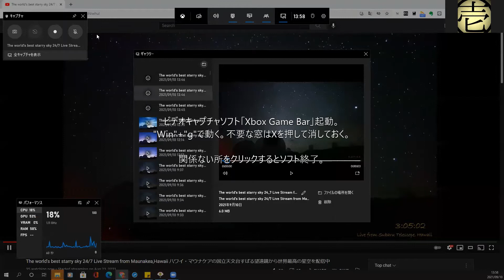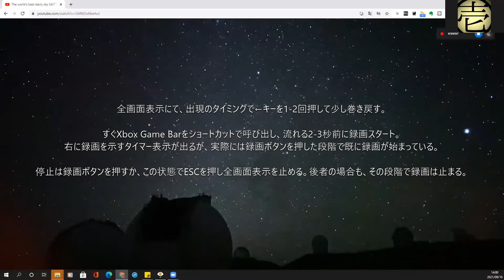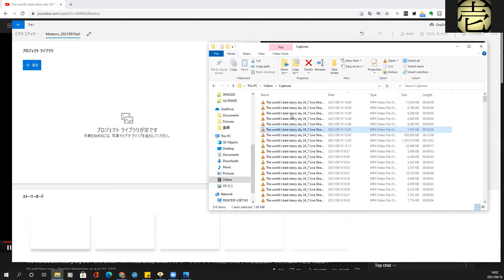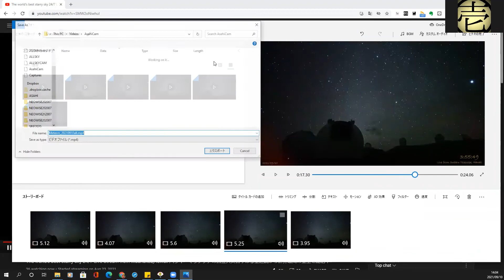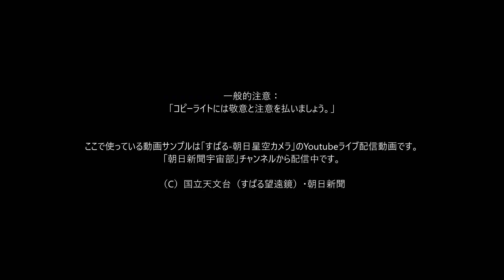無料で（Windowsで作る）簡単 流星動画ダイジェスト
ある方から、最近作って公開している、「すばる-朝日星空カメラライブ」からの流星ダイジェスト動画の作り方を教えて欲しいと依頼されました。という事でチュートリアルを作成。

Zoomで自分の画面を共有録画してみました。

私はWindows10の標準ソフト「フォト」「Xbox Game Bar」で作っています。慣れれば40シーン位なら15分位で切れます。

切るシーンを決めておくのと、無意味に愛でてないで（笑）ある意味機械的に切り出しを進めるのが速度向上のコツです。ちょっと勿体ないですが。

動画中ほど、フォトのライブラリにまとめてファイルを落としても時系列にならない問題は、ファイル名が長すぎるからかもしれません。誰か知ってたら教えてください。

もっと効率よい方法もあるかも知れません。それも情報共有できれば有難いです。